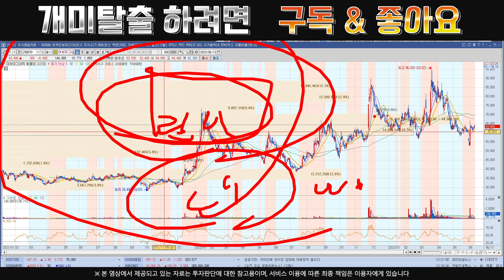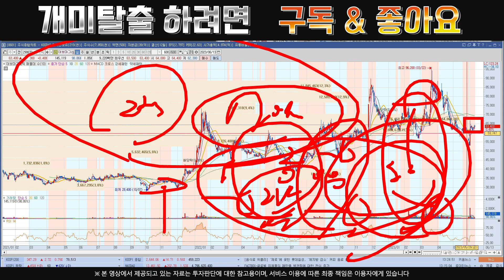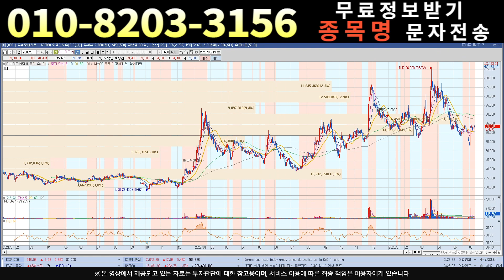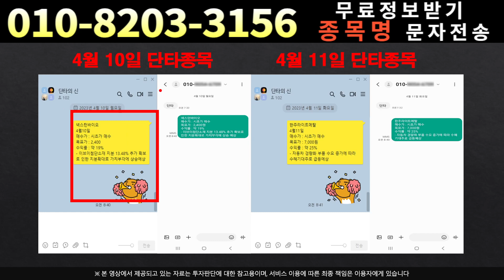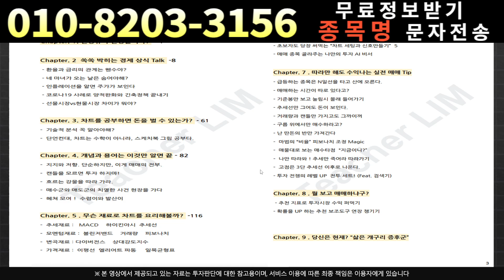[주식]대보마그네틱 - 정말 모르겠다면 보세요!